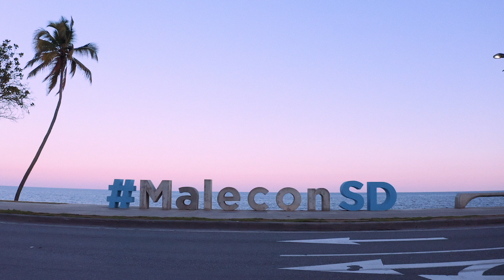Atardecer en Malecon de Santo Domingo, D.N. (toque de queda covid)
3 de abril, 2020